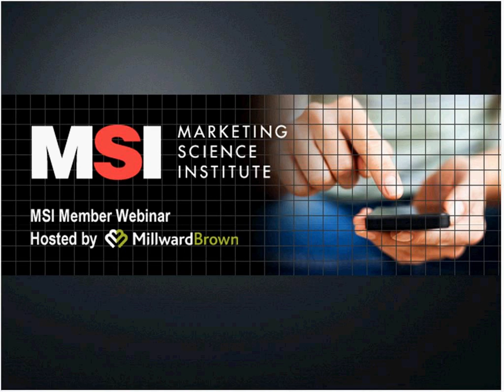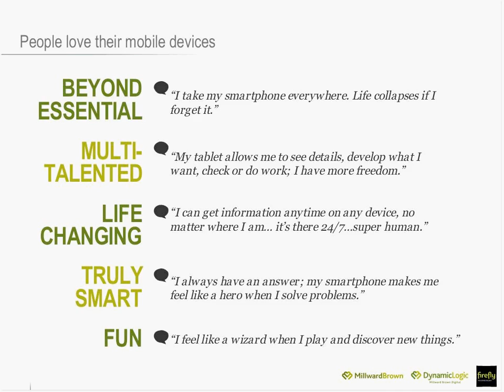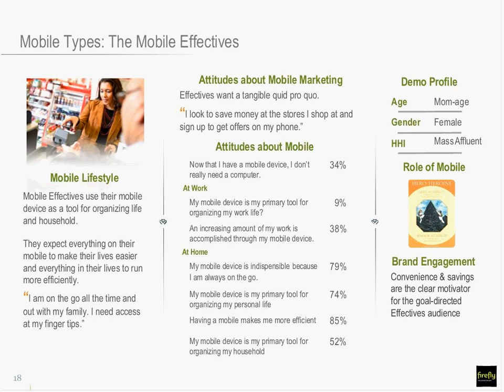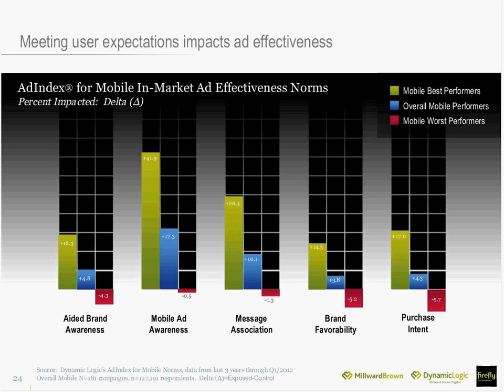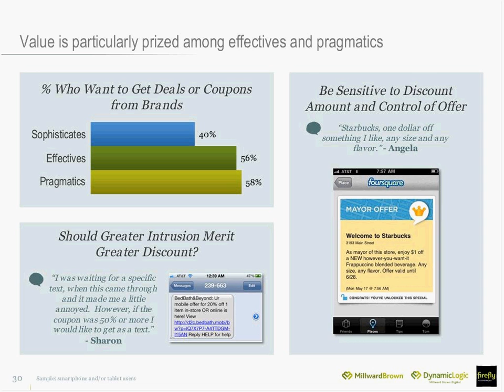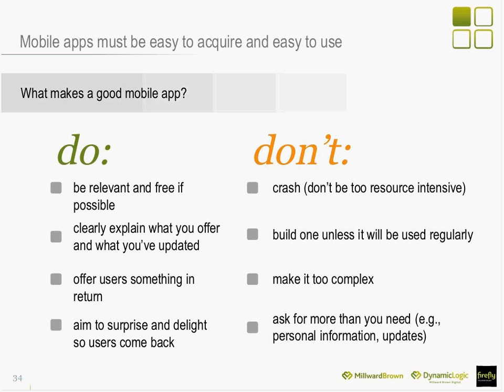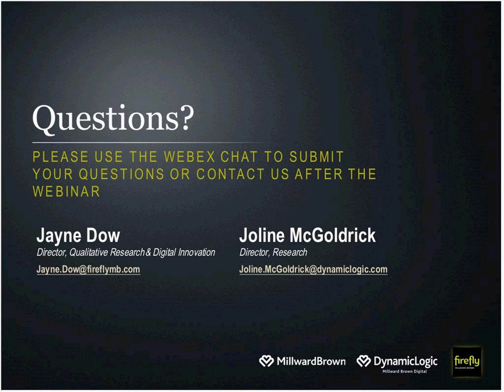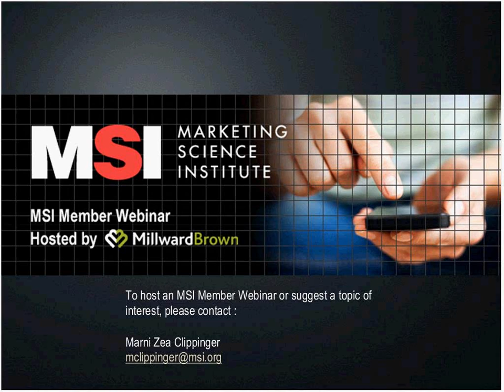The Mobile Consumer: Assessing the Marketing Opportunity Across Distinct Audiences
MSI is pleased to launch its "for-members-by-members" webcast series with a presentation by Millward Brown's Jayne Dow and Joline McGoldrick on "The Mobile Consumer: Assessing Marketing Opportunities."